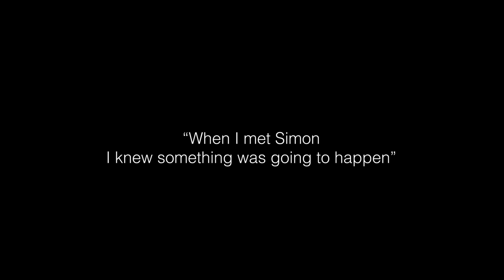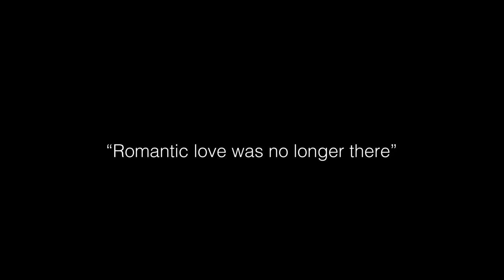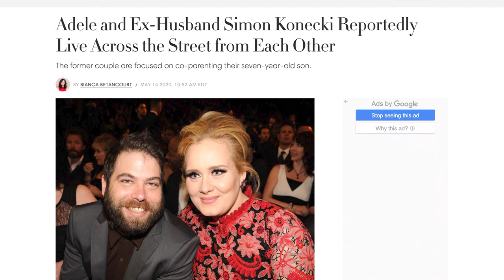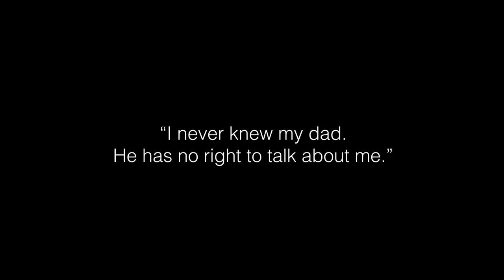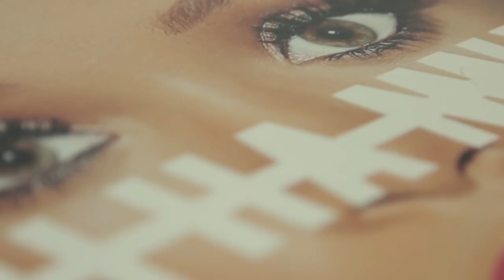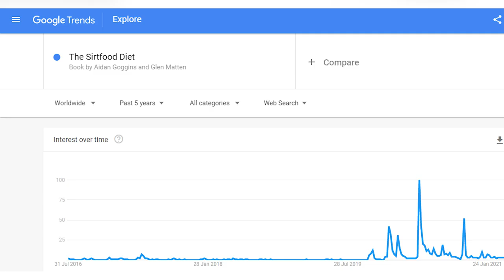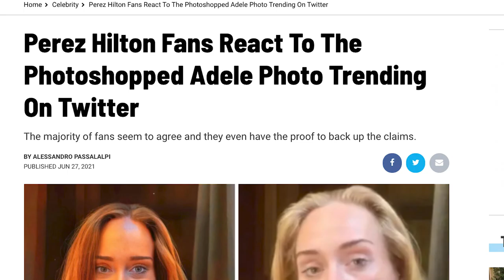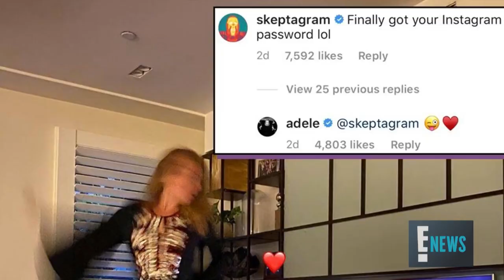The Tragic Real Life Story Of Adele | Biography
What's happened to Adele? Where is she now? Could all the heartbreak in her life, and the trauma from her childhood, offer us any clues about her new album?

It's fair to say Adele has had lots of struggles in her life... And it might seem like she just can't get any luck at the moment...

From a tough childhood to heartbreak and failed marriages, mental health struggles and of course battles with her weight..

Could any of this give us a clue as to when we'll hear from her again? Why is her music career on hold, and when can fans expect Adele's next album?

In this video we'll look into the life of the 15 time Grammy Award winner and cover:

Adele's family life, marriage and divorce from ex husband Simon Konecki and her son Angelo.
Adele's tragic childhood and the scars she still carries to this day.
Adele's homes and why she relocated from UK to Beverly Hills
Adele's new friends and all her A List celebrity social circle
Adele's drastic weight loss - what inspired it, why she chose the Sirtfood Diet and how BFF Beyonce helped in her journey
Adele's love life and budding romance with sports agent Rich Paul (and why the Grime artist Skepta isn't happy!)
Adele's music career - how she was discovered, the inspiration behind some of her most famous songs and when we can expect her new album to be released